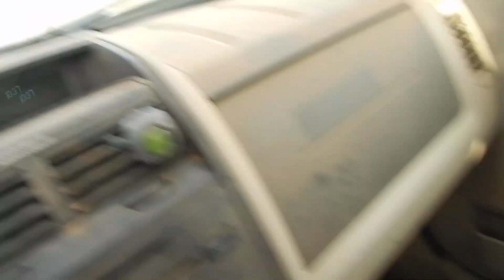Auction #3394171 - 2012 FORD ESCAPE AWD - SEE VIDEO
2012 FORD ESCAPE AWD - SEE VIDEO. Auction #3394171 being auctioned by Loudoun County Government